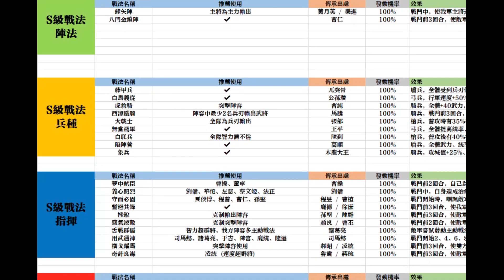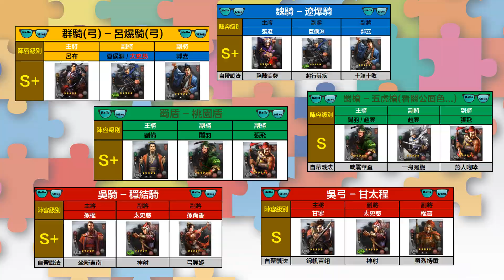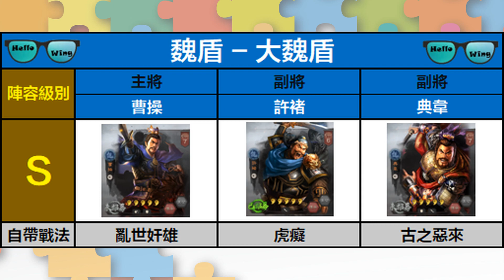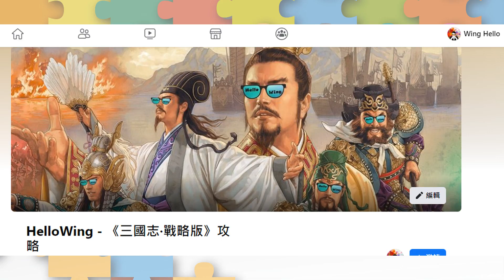《三國志‧戰略版》S級被動戰法介紹﹕絕地反擊│被虐狂專用│適用武將﹕夏侯惇、典韋 (含字幕)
本影片已提供繁體中文字幕喔~可在🎞右下角的時間軸位置點擊👇🏻「字幕(c)」開啟💬